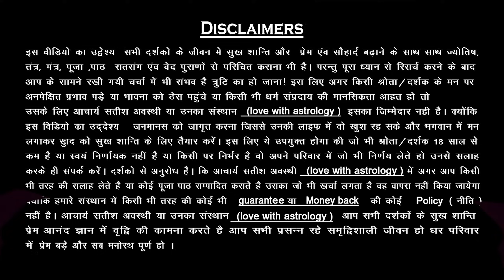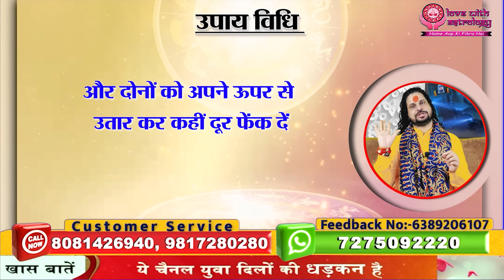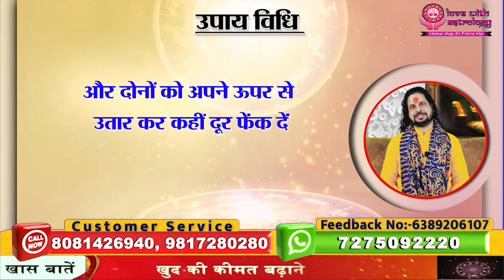4 सुई नीबू में इस तरह चुभा देना प्यार-पति खुद बोलेगामैं गुलाम हूँ || Acharya Satish Awasthi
4 सुई नीबू में इस तरह चुभा देना प्यार-पति खुद बोलेगा मैं गुलाम हूँ || Acharya Satish Awasthi

| About Guruji ||